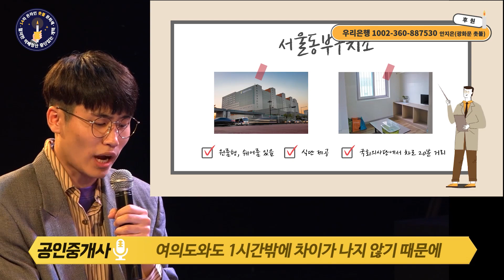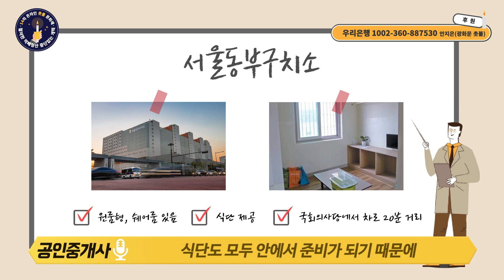[만약에 뉴스] 호외요! 미통당 해체!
7월 18일, 만약에 뉴스 이기범입니다.
2020년 7월 18일 오늘은 국가기념일로 지정되어야 할만큼 아주 역사적인 날로 기억될 것 같습니다, 드디어 국가대표 수구꼴통 쓰레기집단 미래통합당이 국민들의 엄청난 투쟁으로 끝내 해체를 발표했습니다.